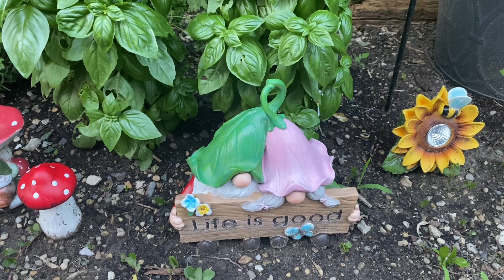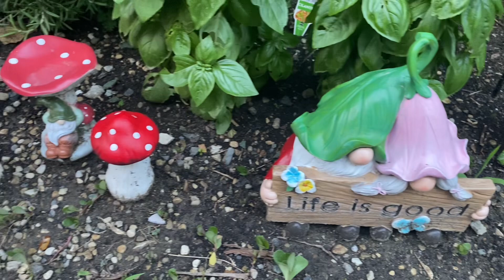Gulayan Sa Aming Bakuran Part 2